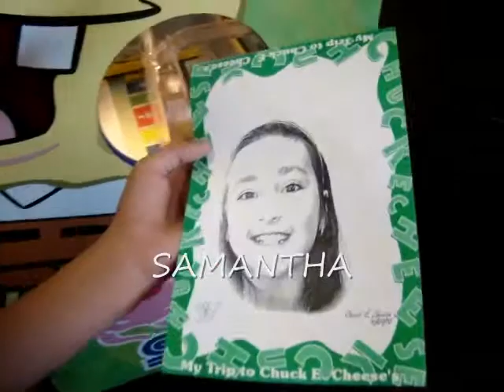PASANDOLA VIEN EN FAMILIA